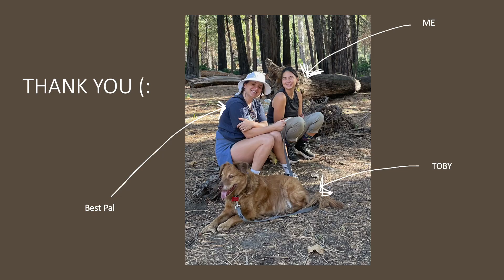Cat Johnson Final Presentation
This video is intended for my final presentation assignment in Kim Garrison's Professional studies course at OCC.